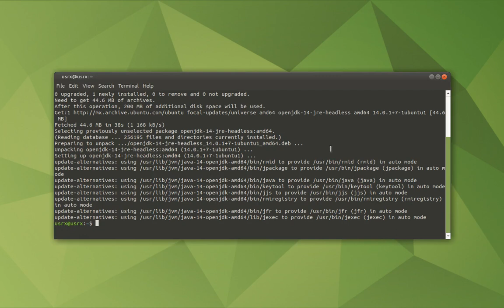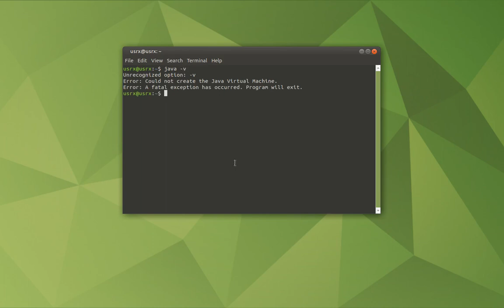Instalación de openjdk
En este video instalaremos una versión de jdk en Ubuntu. Adjunto el comando para dicha operación:

sudo apt install openjdk-14-jre-headless -y